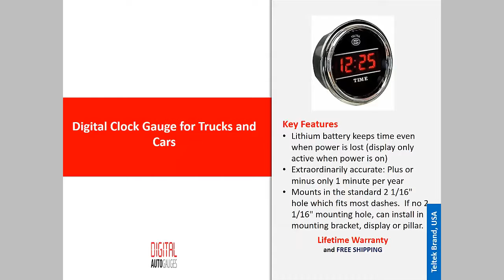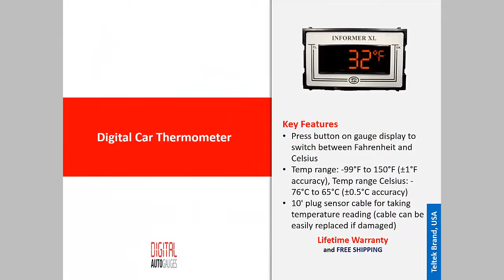Digital Auto Gauges The Best in Auto and Trucks Gauges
We are the premier online retail seller of TELTEK Auto and Truck Gauges.Our gauges are made by Teltek USA, over 20 years in business and the most respected manufacturer of commercial aftermarket gauges and meters for semi,trucks and autos.

OUR PRODUCTS:
1.Air Filter Indicator Gauge with Sensor for Trucks and Cars
2.Air Pressure Gauge for Trucks and Cars
3.Air Pressure Reservoir Gauge for Trucks
4.Auto Thermometer Gauge for Trucks and Cars
5.Brake Pressure Gauge for Trucks (Front and Rear) dual display
6.Car Temperature Meter
7.Digital Backlit Car / Truck Thermometer Temp Meter - Informer 1 GLOW
8.Digital Car Thermometer
9.Digital Clock Gauge for Trucks and Cars
10.Digital MIN / MAX Backlit Car / Truck Thermometer Temp Meter - Informer 2 GLOW
11.Engine Hour Meter for Trucks and Cars dual display
12.Fuel Filter Gauge (restriction monitor indicator) for Trucks and Cars
13.Fuel Level Gauge for Trucks
14.Fuel Pressure Gauge for Trucks and Cars
15.Fuel Temperature Gauge for Trucks and Cars
16.Inside Outside Auto Thermometer Gauge for Trucks and Cars dual display
17.Load Air Pressure and Turbo Boost Gauge for Trucks
18.Load Pressure Gauge for Trucks
19.Load Pressure Gauge for Trucks dual display
20.Load Weight Gauge for Trucks
21.Oil Pressure Sensor Gauge for Trucks and Cars
22.Oil Temperature Gauge for Trucks and Cars
23.Onboard Truck Scales Gauge
24.Portable Truck Scales Gauge
25.Pyrometer Gauge Exhaust Gas Temperature Sensor for Trucks and Cars
26.Speedometer Gauge for Trucks
27.Tachometer for Cars and Trucks
28.Transmission Temperature Gauge Kit for Trucks and Cars
29.Turbo Boost Gauge for Trucks and Cars
30.Voltmeter for Trucks and Cars
31 Water Temperature Gauge for Trucks and Cars

Compatible with: Chevy, Dodge, Ford, Freightliner, GMC, Hino, International, Izuzu, Kenworth, Mack, Mitsubishi, Peterbilt, Sterling, Universal, Volvo and Western Star.

For details Information